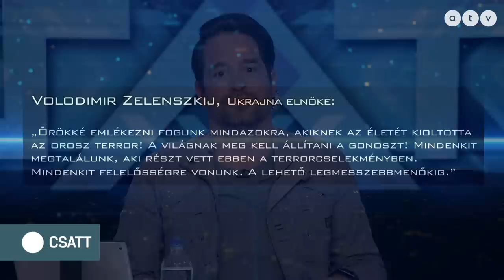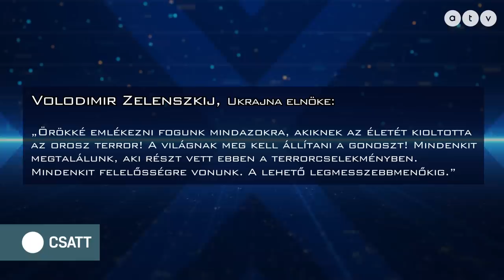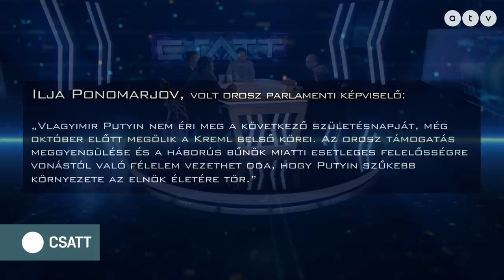HÁBORÚ: Mi lehet Oroszország valódi szándéka? Belülről buktathatják meg Putyint? / CSATT 2023.01.16.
Lassan 11 hónapja folyik az ukrajnai háború, ami meghatározza a mi hétköznapjainkat is. Szakértők szerint tavasszal kezdődhet újabb nagy katonai offenzíva, de a donyecki Bakhmut környékén jelenleg is véres harcok zajlanak, és folytatódnak az orosz légitámadások is. De ki áll nyerésre? Mennyire viselik meg az orosz felet a szankciók? Mekkora támogatásra van szüksége Ukrajnának? Különböző vélemények az asztal két felén, ez a CSATT!

A műsor vendégei – Bendarzsevszkij Anton, az Oeconomus Gazdaságkutató Alapítvány szakmai igazgatója, Stier Gábor, a Moszkvater.com alapító-főszerkesztője, Kaiser Ferenc, a Nemzeti Közszolgálati Egyetem docense és Nógrádi György biztonságpolitikai elemző.